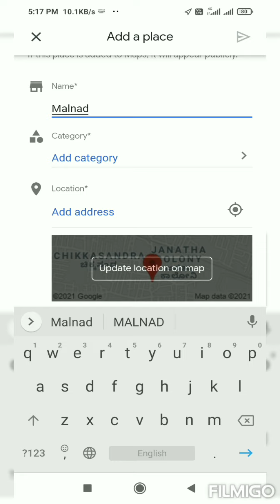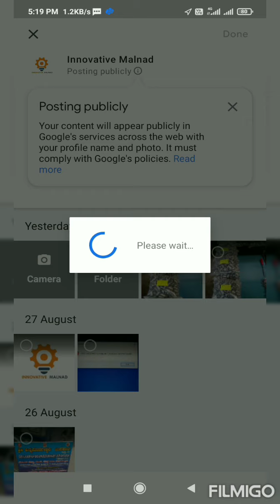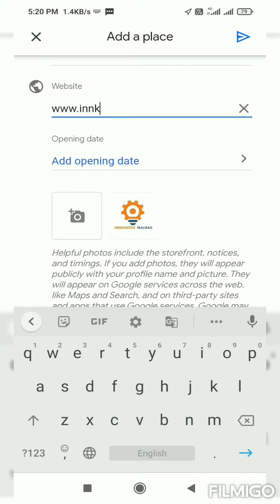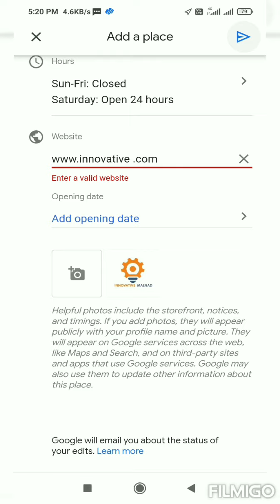ಗೂಗಲ್ ಮ್ಯಾಪ್ ನಲ್ಲಿ ನಿಮ್ಮ ಬಿಸಿನೆಸ್ ಸ್ಥಳ ಗುರುತಿಸಿ. How locate your Business place in google map#